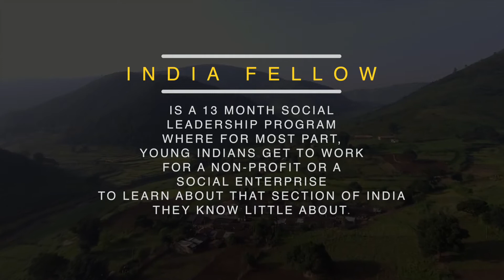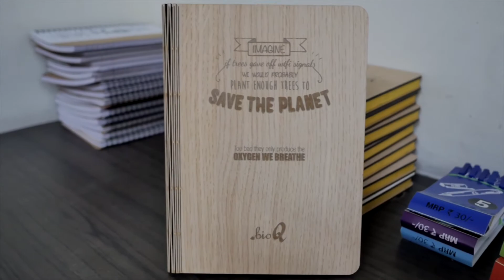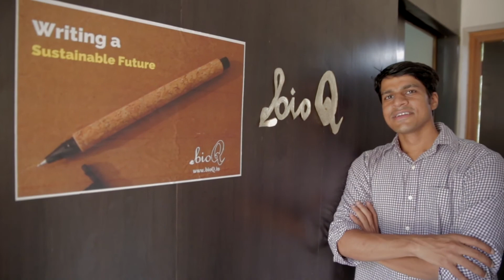Alumni Journey - Saurabh Mehta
**EDIT**
India Fellow is now an 18-month program.

Saurabh Mehta, an India Fellow, came back to his family business of pens and pencils and changed its face forever. With 7 years of experience around sustainable environment at grassroots, his start-up, BioQ, aims at starting a stationery revolution, using biodegradable and organic substances that pose minimum or no danger to the environment.